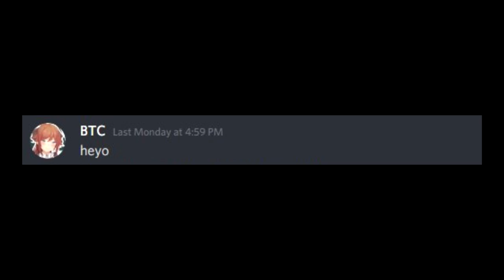Hamsa x Colosseum, The Legend is Back!? | Shadowverse Gameplay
Shadowverse gameplay showing the Hamsa x Manifest Devotion x Colosseum combo from the recent compilation video.

Since it uses Hamsa I just have to try it out myself. People also seem interested in it so I might as well try it.
Sadly the truth is always painful especially nowadays...

If you want to try this deck for some reason here's the link to the deck builder

[Legendary Card]
★ Kenshin

[Gold Card]
★ Deadlyreg
★ niiru
★ CdrNarco
★ Kiwi
★ CyberAlisa
★ Lemon_NJ

[Silver Card]
★ zhanxixi

(00:36) IMPOSSIBLE REMIX - 'Build Our Machine' (BENDY AND THE INK MACHINE)  DAGames
(03:03) ES_Skilled In The Arts - Yi Nantiro
(05:04) ES_You Light Me Up  (Instrumental Version) - Craig Reever
(06:21) ES_The Proving Grounds - Dragon Tamer
(08:29) ES_Valiant - Dream Cave

[Outro]
"Smart Riot" by Huma-Huma

| PERSONAL CONTACT |